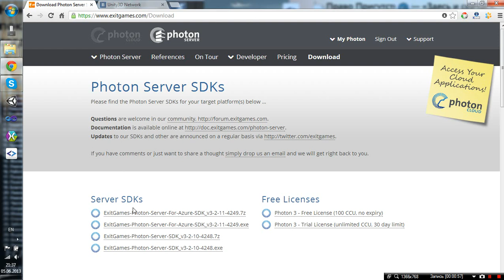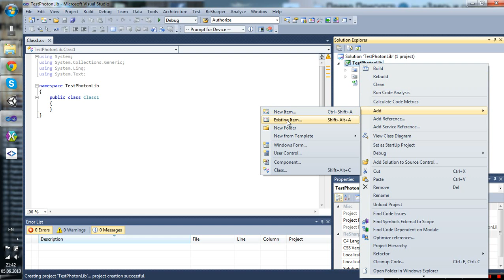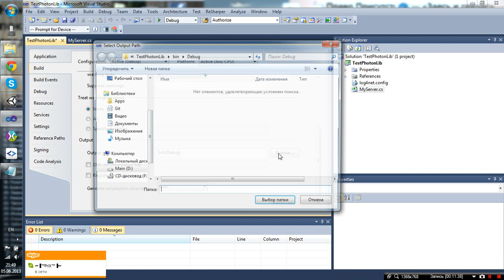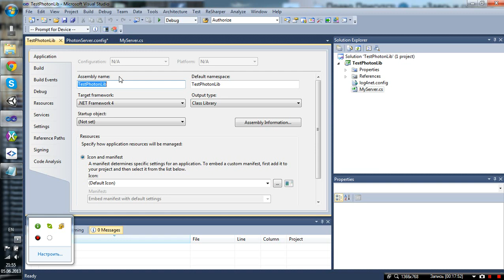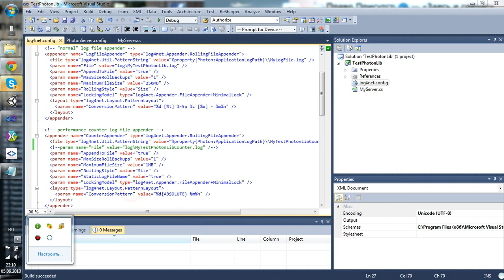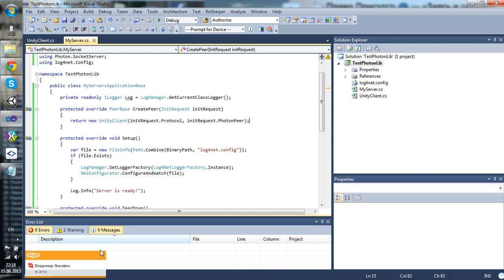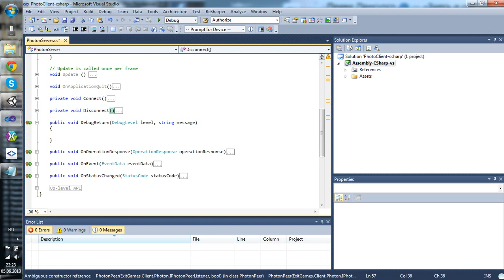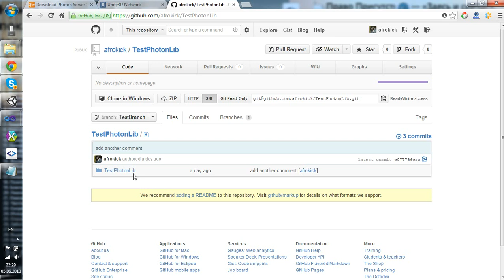Photon Server - урок 1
Новая серия уроков по фатону. Подписываемся на канал и вступаем в группу